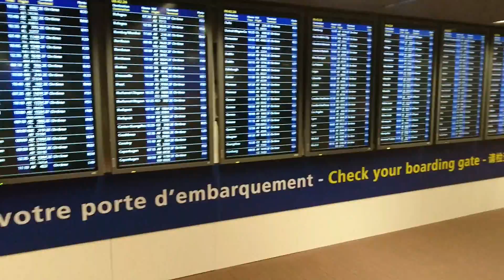France, Charles de Gaulle Airport, walking to Terminal 2F | Sony Xperia Z5